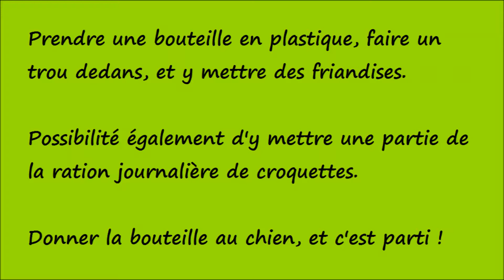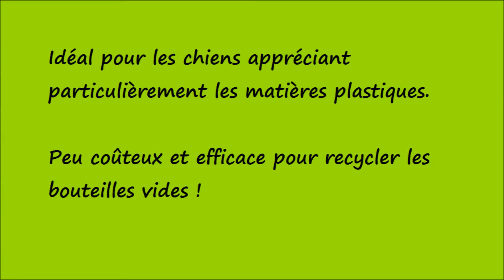Jeux Canins Faits Main : Distributeur de friandises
Découvrez des jeux pour vos compagnons canins entièrement faits main, à moindre coût, et permettant aux deux et quatre pattes de belles séances d'amusement.